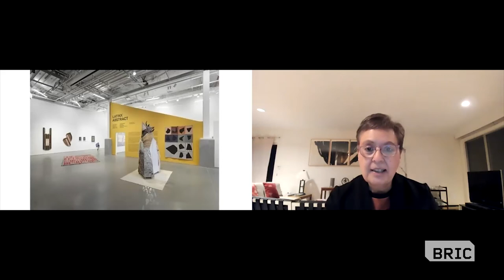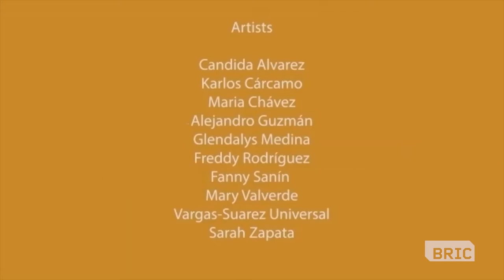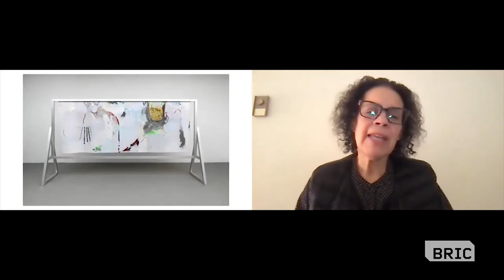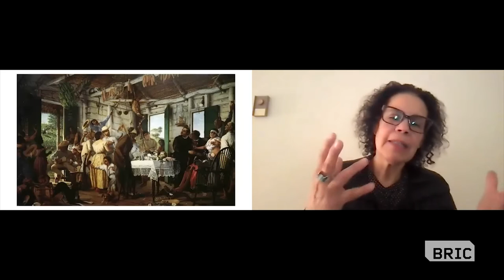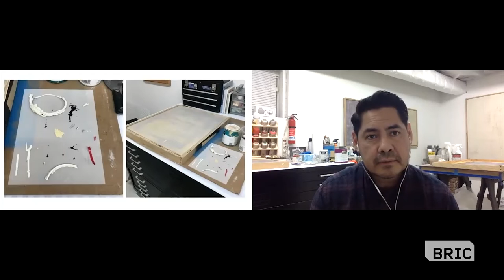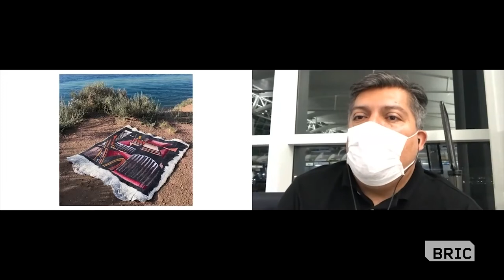A Focus on Latinx Abstract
Join curator Elizabeth Ferrer and exhibition artists Candida Alvarez, Karlos Cárcamo, and Vargas-Suarez Universal for a discussion about the exhibition Latinx Abstract. A cross-generational presentation featuring ten artists working in diverse media, this exhibition underscores the significant although little-explored role that abstraction has played among Latinx artists. In doing so, the exhibition aims to challenge the established history of abstract art in the United States, which largely excludes the contributions of Latinx artists. The evening will include a virtual walkthrough of the exhibition and presentations by artists Candida Alvarez, Karlos Cárcamo, and Vargas-Suarez Universal.